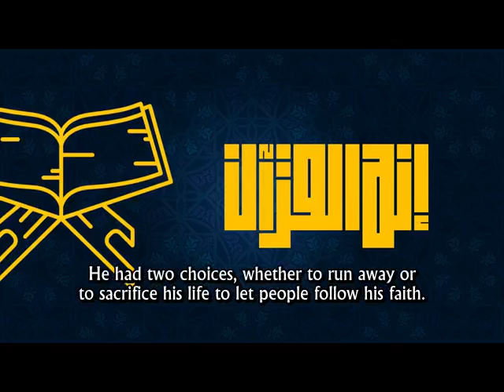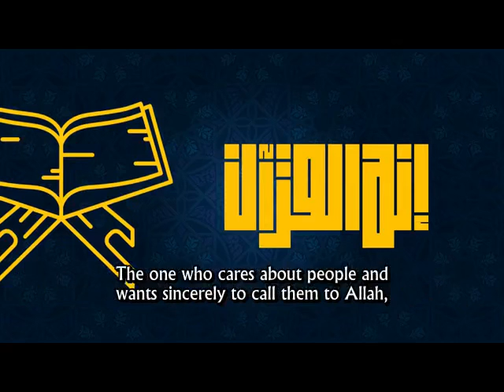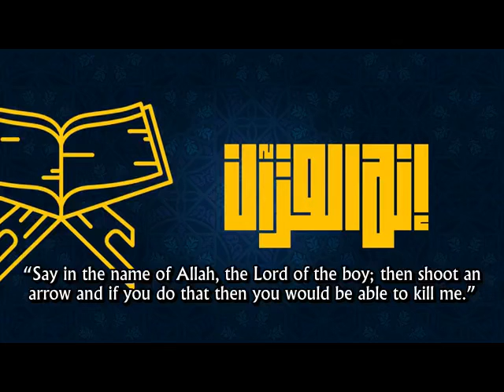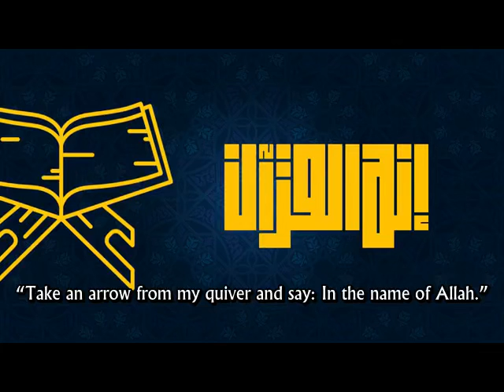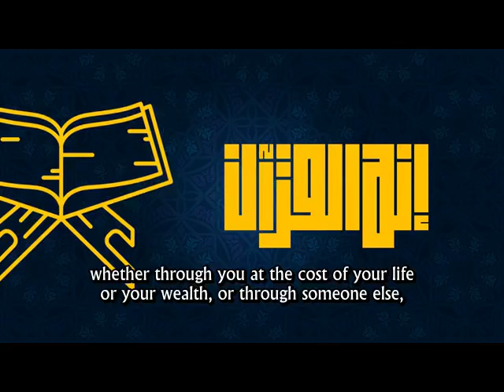A commentary of the story of the believing boy | Ahmed Abdel-Moneim